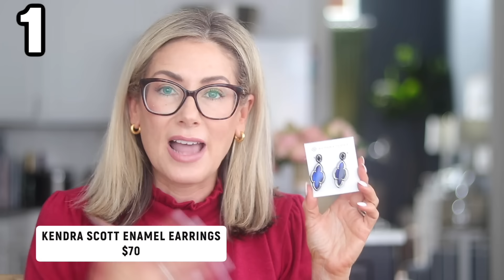20 MUST HAVE Fashion, Home, & Beauty Finds For August 2024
✴️✴️ GET ALL THE LINKS, SIZING AND PRICES HERE! ⬇️⬇️

My current measurements (to help you figure out your own sizing):
Height: 5’4”
34D-26-36
(I prefer petite length on most pants)

CLOTHING
1. Lined Raincoat
Size Small
$43

2. Striped/Textured Tee from Maurices
My exact color is sold out but there are four other fully stocked colors
Size XS
$12 on sale, normally $22.90

3. High Rise Wide Leg Cuffed Jeans
Size 26
$48.68 on sale normally $74.90

4. Zella Tank Maxi Dress
Size XS
$89

5. Free Assembly Wide Leg Knit Cargo Pants
Size XS
$24

ACCESSORIES
1. Kendra Scott Enamel Earrings
$70

2. J. Crew Oversized Cashmere Scarf

3. Sam Edelman Loafers
True To Size
$130

4. Veronica Beard Slip On Sneakers
True To Size
Color:
$295
Similar color but less expensive:

5. Bombas Lightweight No Show Socks
$49 for a four pack

LIFESTYLE/HOME
1. Peepers Lens Cleaners
$19.99

2. Dog Stuffed Animal
$31 for the Westie

3. MZ Wallace Quilted Backpack
$275

$89.90

4. Oil Sprayer and Dispenser
$8

5. Lighted Travel Mirror
$26

BEAUTY
1. Tarte Plumping Lip Oil
Shade Mixed Berries
Code MARNIE15 to save 15%
$30

2. Maybelline Lifter Lip Liner
Shade-Line Leader
$6.99

3. YSL Candy Glaze-Sweetheart
$42

4. Jergens Daily Glow Moisturizer
Medium To Deep Shade
$25 for a two pack

5. Too Faced Apple Pie Eyeshadow Palette
$54